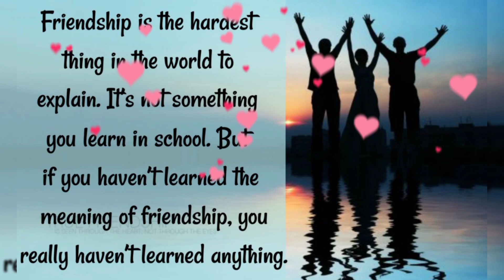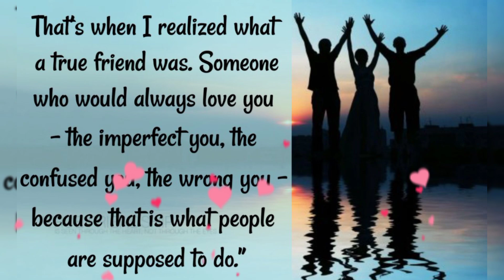Happy Friendship day / Friendship day WhatsApp status / Friends Forever Quotes